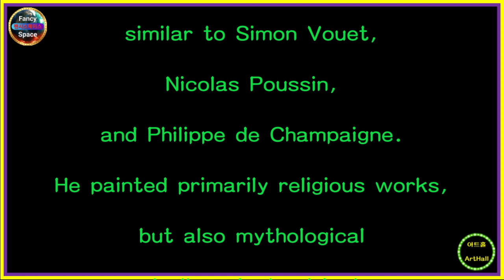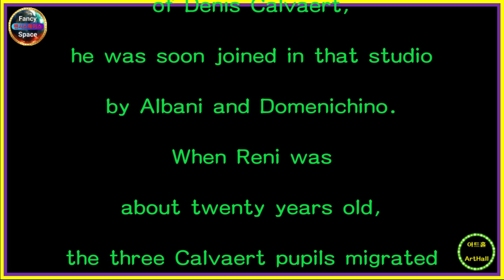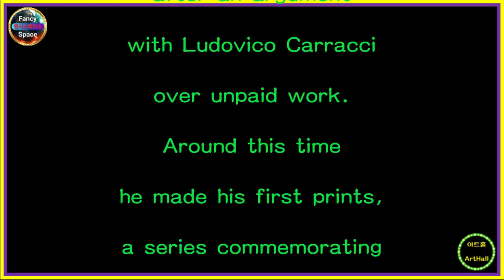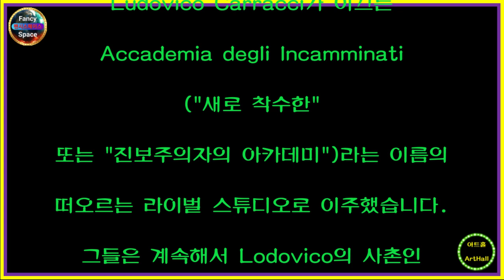⭕ 힐링아트 ↪️ 이광규558 🎯 귀도레니 🔊 Guido Reni 🔔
[ Guido Reni ]
 Guido Reni was
(4 November 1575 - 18 August 1642)
an Italian painter
of the Baroque period,
although his works
showed a classical manner,
similar to Simon Vouet,
Nicolas Poussin,
and Philippe de Champaigne.
He painted primarily religious works,
but also mythological
and allegorical subjects.
Active in Rome, Naples,
and his native Bologna,
he became the dominant figure
in the Bolognese School
that emerged under
the influence of the Carracci.
Born in Bologna
into a family of musicians,
Guido Reni was the only child
of Daniele Reni and Ginevra Pozzi.
Apprenticed at the age of nine
to the Bolognese studio
of Denis Calvaert,
he was soon joined in that studio
by Albani and Domenichino.
When Reni was
about twenty years old,
the three Calvaert pupils migrated
to the rising rival studio,
named Accademia degli Incamminati
(Academy of the "newly embarked",
or "progressives"),
led by Ludovico Carracci.
They went on to form
the nucleus of a prolific
and successful school
of Bolognese painters
who followed Lodovico's cousin,
Annibale Carracci, to Rome.
Reni completed commissions
for his first altarpieces
while in the Carracci academy.
He left the academy by 1598,
after an argument
with Ludovico Carracci
over unpaid work.
Around this time
he made his first prints,
a series commemorating
Pope Clement VIII's visit
to Bologna in 1598.
That was the explanation of
"Guido Reni"
from Wikipedia.

[ 귀도 레니 ]
Guido Reni는
(1575 년 11월 4 일 - 1642년 8월 18일)
바로크 시대의 이탈리아 화가였습니다.
그는 주로 종교 작품을 그렸지만
신화적이고 우화적인 주제도 그렸습니다.
로마, 나폴리, 고향인 볼로냐에서 활동한 그는
카라치의 영향으로 등장한
볼로네즈 학파의 지배적인 인물이 되었습니다.
볼로냐에서
음악가 집안에서 태어난 Guido Reni는
Daniele Reni와 Ginevra Pozzi의
외동이었습니다.
9세에
Denis Calvaert의 Bolognese 스튜디오에서
견습생이 된 그는
곧 Albani와 Domenichino와 함께
그 스튜디오에 합류했습니다.
Reni가 약 20세였을 때
세 명의 Calvaert 학생은
Ludovico Carracci가 이끄는
Accademia degli Incamminati
("새로 착수한"
또는 "진보주의자의 아카데미")라는 이름의
떠오르는 라이벌 스튜디오로 이주했습니다.
그들은 계속해서 Lodovico의 사촌인
Annibale Carracci를 따라 로마로 가
다작의 성공적인 볼로냐 화가 학교의
핵심을 형성했습니다.
Reni는 Carracci 아카데미에 있는 동안
첫 번째 제단화에 대한 커미션을
완료했습니다.
그는 무급 노동에 대해
Ludovico Carracci와 논쟁을 벌인 후
1598년에 아카데미를 떠났습니다.
이 무렵에 그는 1598년
교황 클레멘스8세의 볼로냐 방문을 기념하는
시리즈인 첫 판화를 그렸습니다.
이상 위키백과에 나오는
"귀도 레니"

⭕ Since 05.01.05

🔸️ Real Estate Channel : Sales and lease information regarding all real estate

🔊 힐링채널 : 투어 + 아트 + 뮤직
🔸️ Healing Channel : Tour + Art + Music

🔊 라이프채널 : 코멘트 + 인터뷰 + 스페셜